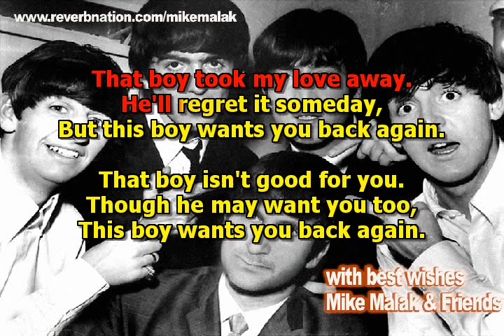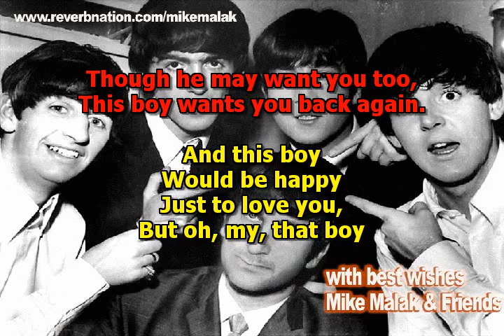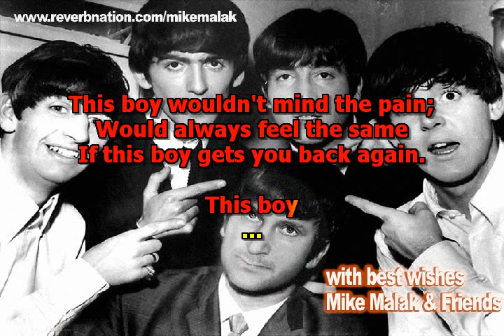Mike Malak & The Fakers - This Boy (Beatles, cover song, lyrics)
a great rock ballad in the style of the Beatles; it featured in the movie A Hard Day's Night, as instrumental soundtrack in that scene where the blue Ringo wandered melancholically along the canal... great movie, great music

no original music has been used to create this video, this cover song has been entirely performed by Mike Malak & The Fakers  (c) 2013  Mike Malak for this cover version  and video